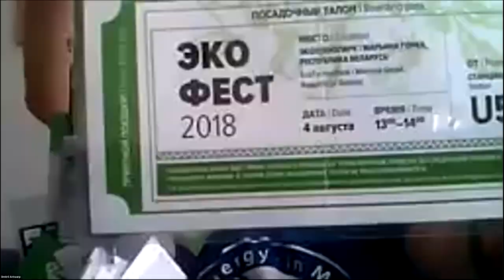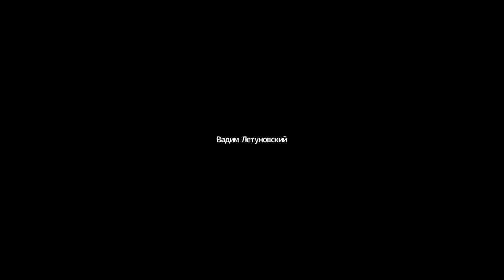Марафон Sky World Community. 2-ая часть (19.07.2020)